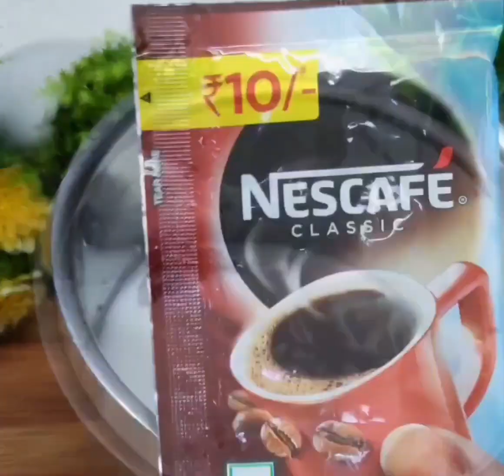coffee drink oreo with deco magnum ice cream